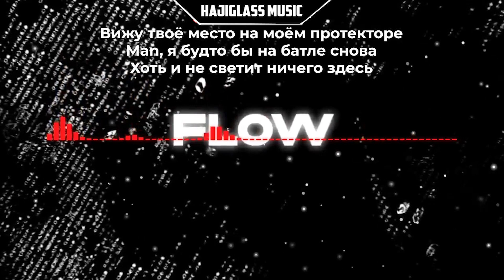Sимптом & Andy Panda & Tumaniyo - Flow ( Текст )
Не пугайте, дядь. Мы другие, понял?
Эй вы, не Бугимены, сет наполним
Дропом тёплым, славный день
Для того чтобы Джа подарил нам лень
Могу пиздато валить на дикий бит
Идеальный, как flow дикий
Мы мутим ход, любые двиги
Эй, псы, не ссыте
Кольщик намутика биги
Брат тарит и дарит нам силы, а
Это надо оставить (Это надо-надо оставить)
Капитолия на память
Я не учил и не считаю нужным
Не распыляюсь, не ношу оружия (Не распыляюсь, не ношу оружия)
Папа до талого, могу повторить, давай заново
Кольщик намутика биги
Я имею навыки, имею силы
Западал, но при этом не до биги
Чё по бабкам? Все заморосили
Я не критик, не хулитель
Никому не пожелаю треша, я же не в обиде
На путёвых типов и карьерный рост
Меня не волнует не один обсос (А)

[Предприпев: Andy Panda]
Копим плотный flow, блок из строк
Топим — видит Боб, сложно — путь далёкий
Мой брат смог, пусть нам повезёт
Залечу с двух ног на порог, если ты мне бро
Тут мы висли уникумы знают за хип-хоп, о

[Припев: Andy Panda]
Тут мы висли, уникумы знают за хип-хоп

[Куплет 2: Sимптом]
Пока все годами делают то, что не хочется
Через «не могу» — это твоё имя и отчество
Не знаю тебя, твой жирный flow, твоё, блять, творчество
Ты можешь только говорить, пока зубы не сточатся
Я заменяю целый squad, тебе стоит готовится
Хип-хоп не панацея, если ждёшь когда он кончится
Тебе тут понадобится попытки, checkpoint'ов масса, где их раздают
MC как на базаре девки тут что только раз дают
Мы копим плотный flow, блок из строк
Топим — видит Бог, сложно — путь далёкий
Тебя не догнать меня такими темпами
Вижу твоё место на моём протекторе
Man, я будто бы на батле снова
Хоть и не светит ничего здесь
Ты — кто позабыл основу, давно потеряли вес

[Припев: Andy Panda & TumaniYO]
Тут мы висли уникумы знают за хип-хоп (Эй)

[Куплет 3: TumaniYO]
По венам течёт музыка, самопал
Jamaica по планете, залипай мать, на всю
Welcome to Jamrock, мой настрой, check it out
Настрой сбавь, монолит это, ищи бомбу
В убежище бегом
Всё по классике — со старта внутри меня копится flow
Ходуном база, родной подвал колдует
За-За строго по плану, я вхожу в азарт сейчас или никогда
Банзай, рву этих [?], затуши mic
Передал брат, залетай смело
Я здесь вижу цель, ничего кроме
Моя терапия — музыка
Волнами за рамки лезет стиль с самого under'а

[Припев: Andy Panda]
Тут мы висли уникумы знают за хип-хоп (А)

[Аутро: Andy Panda]
Копим плотный—, блок из-из-из—
Топим ви— Боб, слож-ж— путь далё—
Мой б—, —везёт
Залечу с двух— на порог, ты мне бро
Висли уникумы знают за хип-хоп